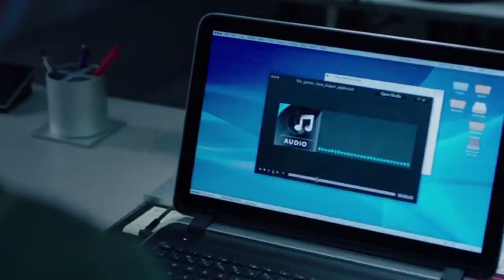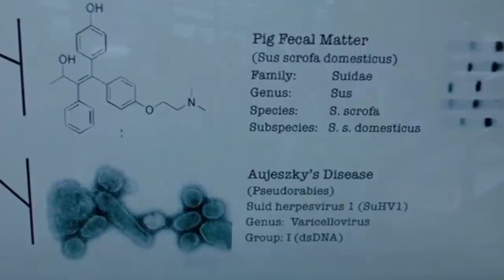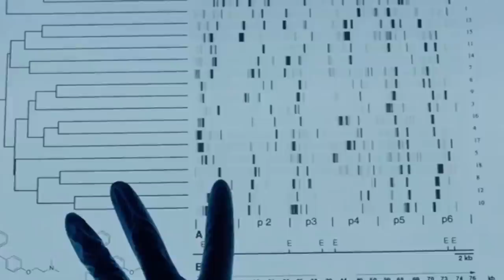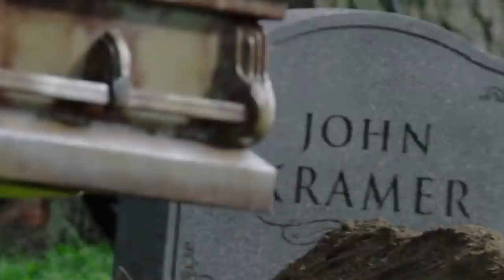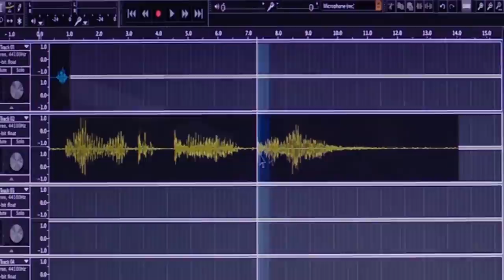JIGSAW (2017) | EXPLAINED IN HINDI | SAW MOVIE SERIES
Storyline :
The film starts with a chase between police and a criminal named Edgar Munsen (Josiah Black). After crashing his car against police cruisers, Edgar runs to a rooftop and is surrounded by police as he holds a trigger in his hand. He asks for Detective Halloran (Callum Keith Rennie), who shows up as the other cops have their guns drawn on Edgar. He tells Halloran that he has to decide who will die, or else Edgar himself will die. Halloran takes out his gun just as Edgar pulls the trigger. The cops blow off Edgar's hand and destroy the trigger, but someone has shot Edgar in the chest against Halloran's orders. A weakened Edgar tells Halloran that the game has begun.